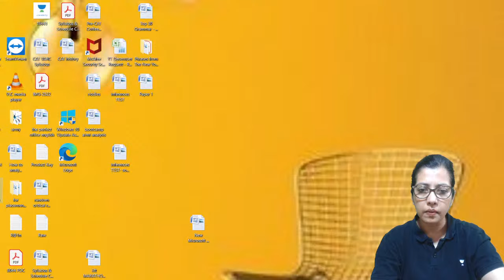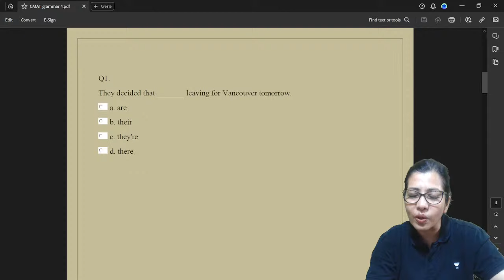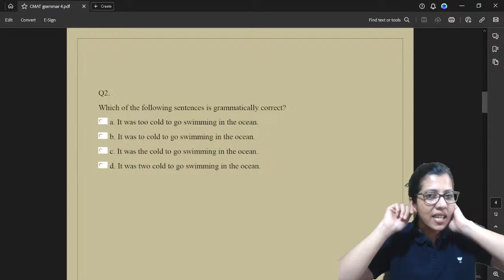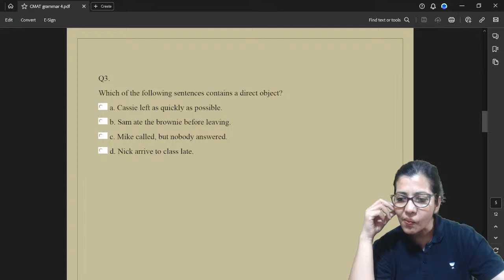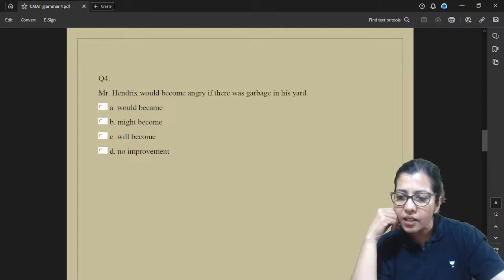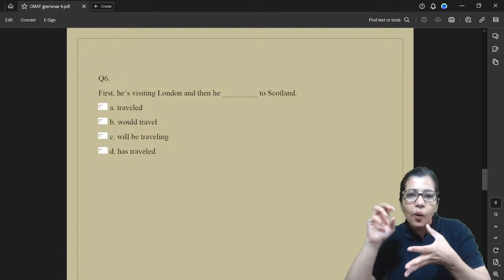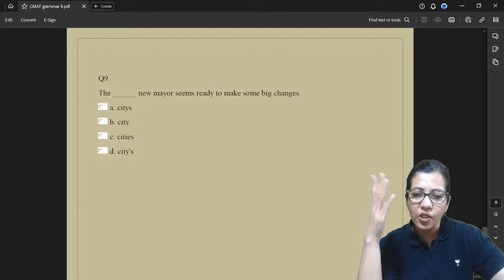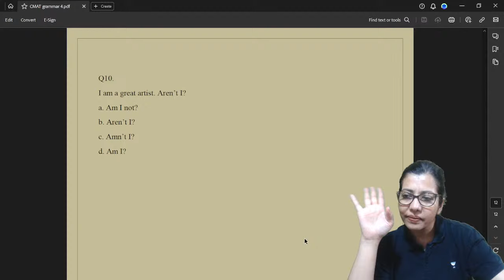CMAT 2024 Grammar & Vocabulary | Part - 08 | Shabana Shahab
🚨Offer Valid till 29th of FEB!

In this detailed session, Shabana Shahab will provide comprehensive guidance on grammar and vocabulary, specifically tailored for CMAT 2024 aspirants. From essential grammar rules to advanced vocabulary-building techniques, this session will cover everything you need to excel in the language section of the CMAT exam.

Join us to enhance your language skills and boost your confidence for the upcoming CMAT 2024.

Don't miss out on this invaluable opportunity to strengthen your preparation!
➤ About the Educator : Shabana Shahab 14+ years of teaching experience. VARC expert for CAT, XAT, GMAT, & other management tests. A specialized trainer for communication skills and GD/PI
Why Unacademy? 🌟

🙌🏼 Batch USPs:
- Structured courses by India's Top CAT Educators
- 25K+ practice question bank and 100+ mock tests
✨ Download the Unacademy Learning App now:

🟢 FOLLOW THE EDUCATOR:
Call Shabana ma'am  team on 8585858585 and take your CAT preparations to the next level.